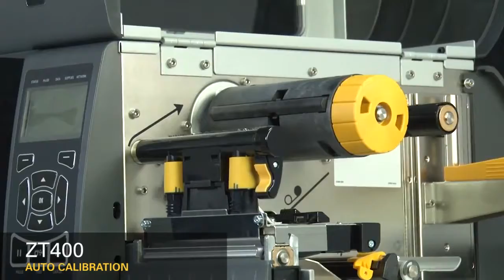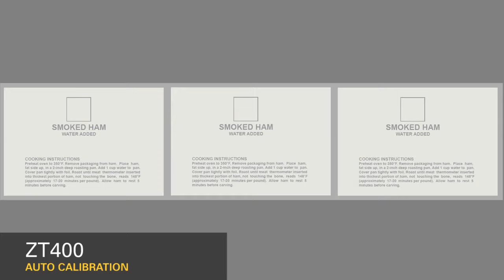วิธีทำ Auto Calibration ZT410 Printer Thermal Printers พิมพ์สติกเกอร์ บาร์โค้ด